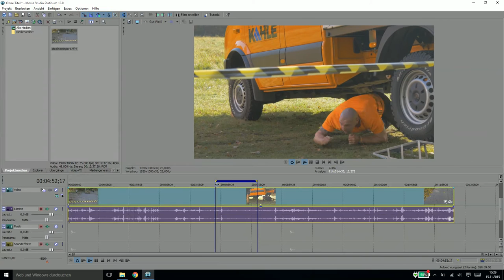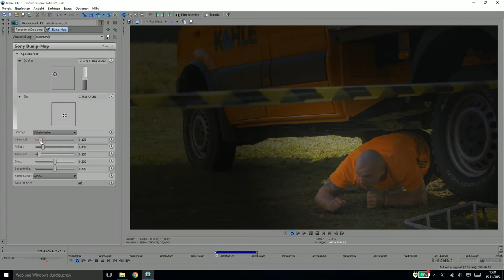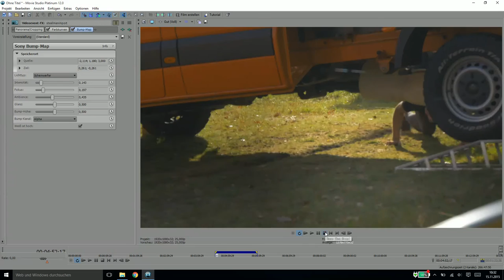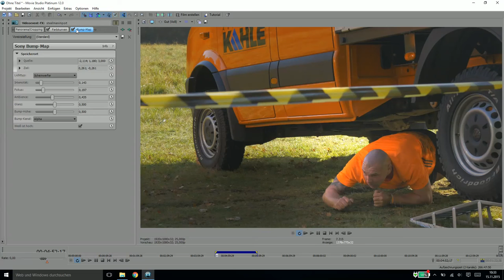Aufhellen mit der Bumpmap Sony Movie Studio / Sony Vegas Tutorial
Bildbereiche im Video mit der Bumpmap aufhellen